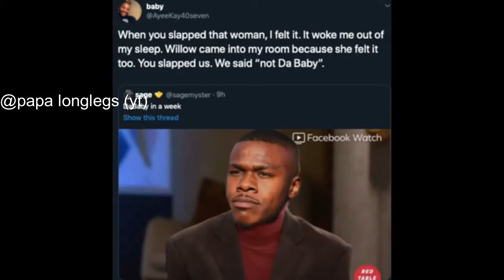Dababy apologizes after SLAPPING female fan!!!!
Williams, there is a new group in town, we would like to have Wendy William as our guest, How you doin!
 Hi guys! today we did another video of the show, Rose and Gold! Watch our latest video to see what todays hot topics!